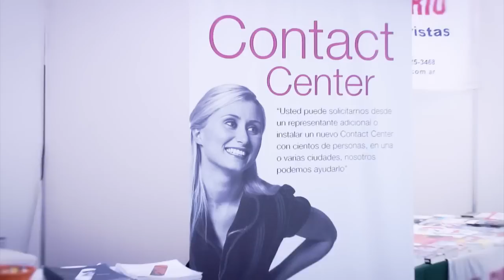'Córtenla, una peli sobre call centers', de Ale Cohen - Trailer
Trailer de 'Córtenla, una peli sobre call centers', de Ale Cohen
Estreno en Argentina: 11 de septiembre de 2014